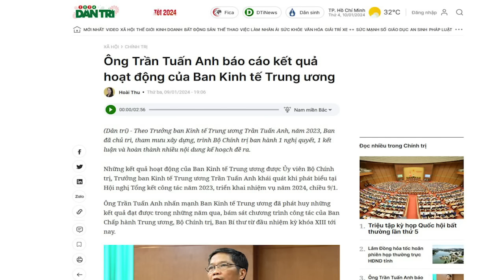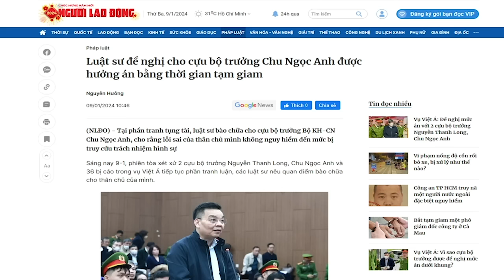Vì sao Trần Tuấn Anh vẫn ngạo nghễ ‘tự sướng’: Liệu có khả năng sẽ thoát truy tố?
“trên mạng xã hội có ý kiến khẳng định, “... gần đây Tuấn Anh khoe với các chiến hữu thân cận rằng đã lo xong vụ [kỷ luật] này và tốn kha khá,”.
Trần Tuấn Anh, là 1/18 Ủy viên BCT, lãnh đạo cấp cao nhất của đảng Cộng sản Việt nam, nhưng ông Trần Tuấn Anh luôn được dư luận đánh giá là kẻ bất tài, háo sắc và vô đạo đức.”